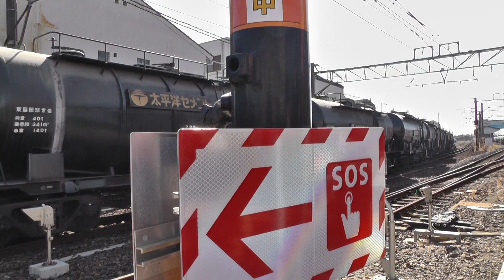JR貨物DF200-223+タキ1000 四日市駅発車